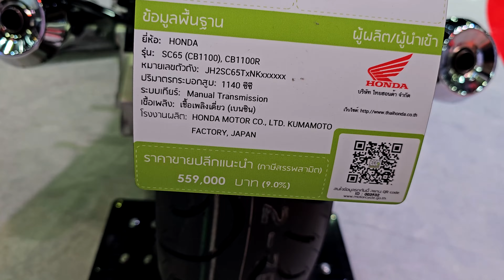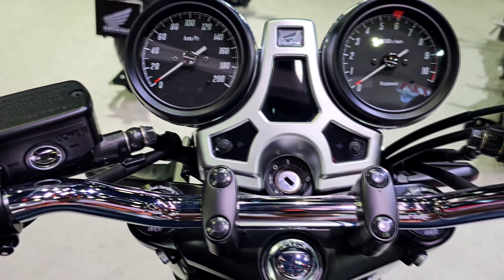Honda CB1100RS MAT JEANS BLUE METALLIC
Honda CB1100RS
Engine SC65E / Air cooled inline 4 cylinders DOHC
Cylinder volume (cc) 1140
Cylinder width (mm.) x Stroke (mm.) 73.5 x 67.2
Clutch system Wet multiplate clutch
6-speed powertrain
Chain sprocket system